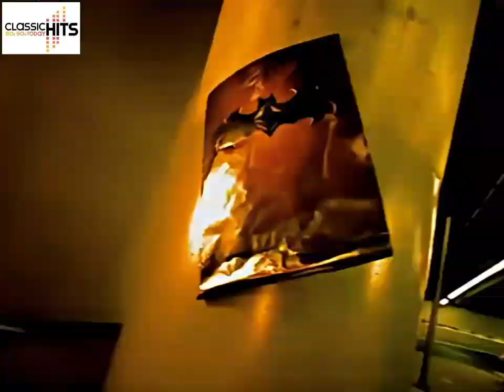Bone Thugs-N-Harmony - Look Into My Eyes (1997)